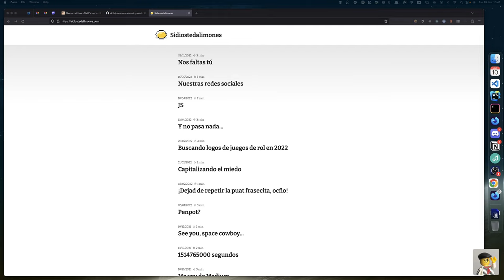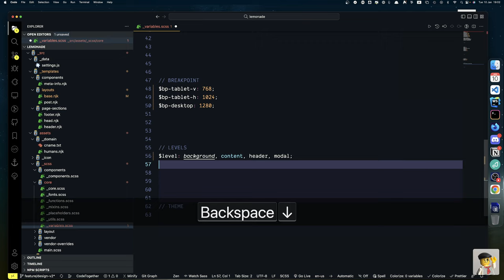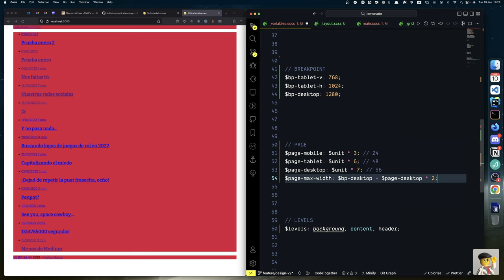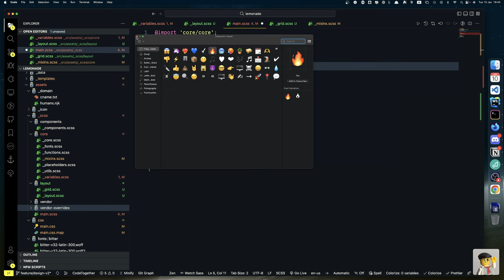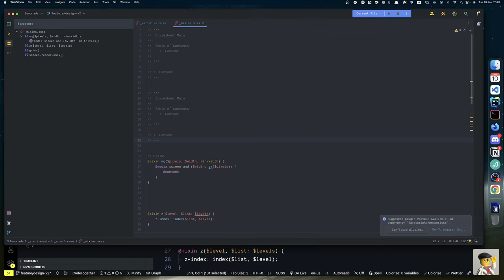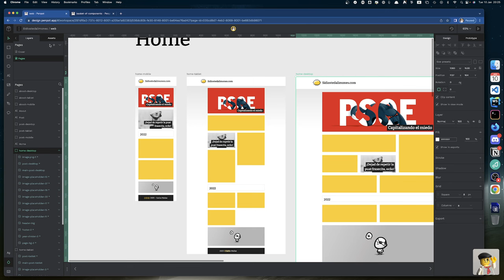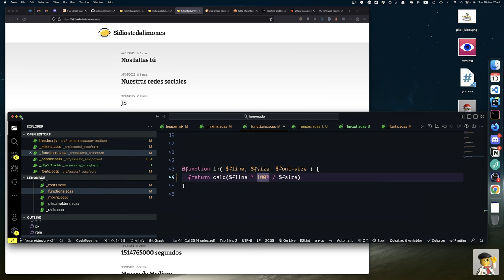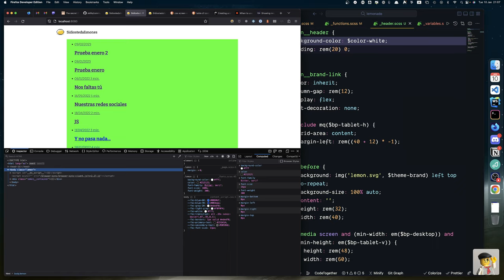16 / Haciendo limonada con Chuck!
Hoy nos metemos en faena a teclado descubierto. Organizamos el proyecto, revisamos el html de la plantilla, planteamos el mixin del texto, la rejilla y plantamos la cabecera. O qué?